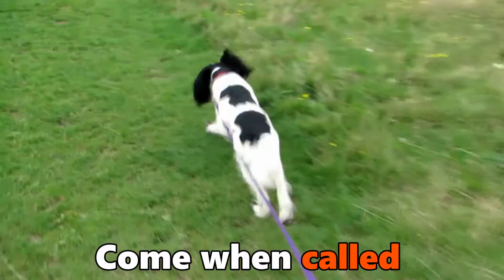Cassie - Springer Spaniel - 2 Week Residential Dog Training